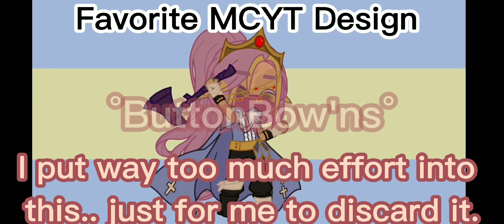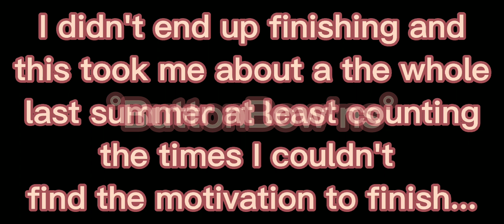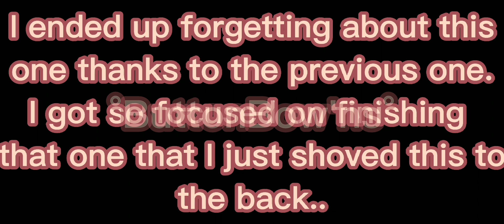Videos I sadly never finished due to a lack of motivation| °Button Bow 'ns °♡| :p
I'm probably going to try and continue FNF one just because eof how much effort I've already put into it.

I do hope you guys see how much I try and make good videos for y'all just to make y'all smile. my account is for people to have brighten someone's day.

♡ y'all and stay safe!